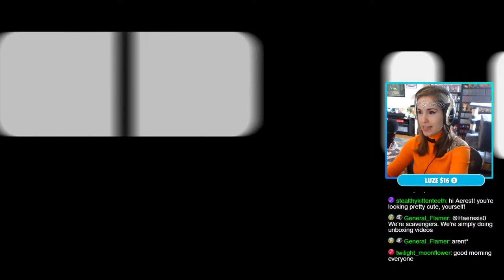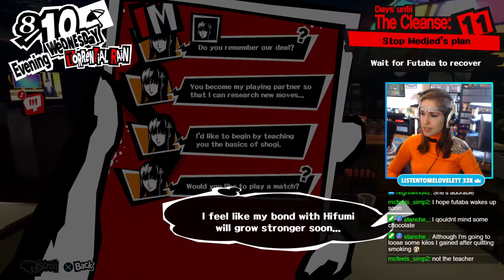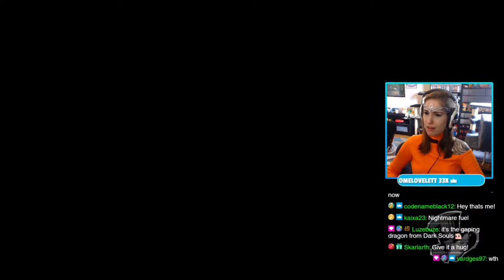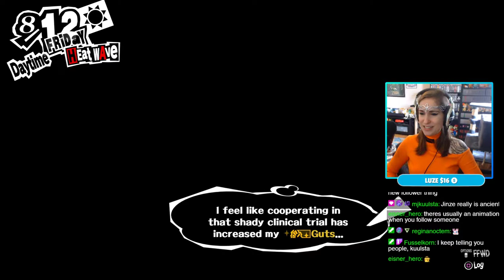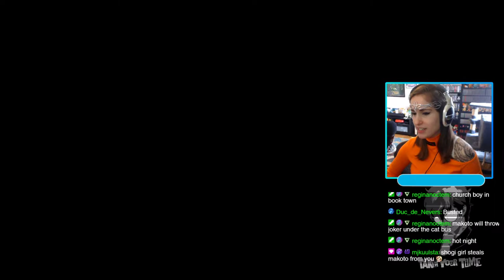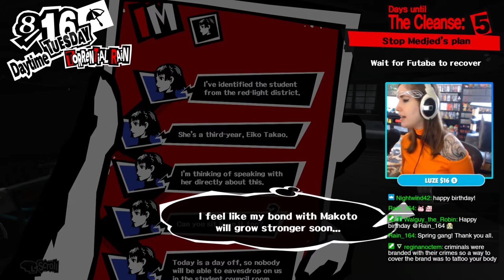780. Persona 5 #17